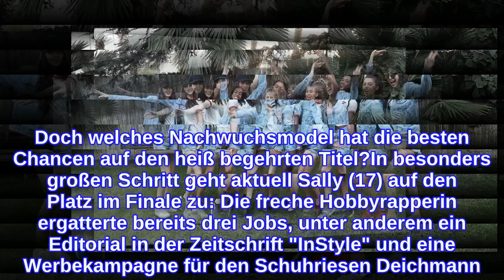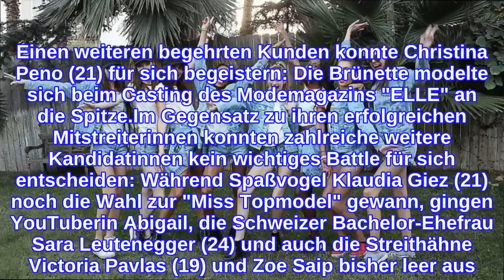Heidis Top 14: Wer soll "Germany's next Topmodel" werden?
Langsam aber sicher wird es ernst! Die aktuelle Staffel von Germany's next Topmodel geht heute Abend bereits in die neunte Runde. Bei einem steilen Vertical-Walk müssen die Kandidatinnen vor der gnadenlosen Jury um Modelmama Heidi Klum (44) ein weiteres Mal ihr Können unter Beweis stellen und über sich selbst hinauswachsen. Doch welches Nachwuchsmodel hat die besten Chancen auf den heiß begehrten Titel?In besonders großen Schritt geht aktuell Sally (17) auf den Platz im Finale zu: Die freche Hobbyrapperin ergatterte bereits drei Jobs, unter anderem ein Editorial in der Zeitschrift "InStyle" und eine Werbekampagne für den Schuhriesen Deichmann. Bei Letzterer bekam der Blondschopf zudem tatkräftige Unterstützung: Neben Pia Riegel (22) und Toni (18) durften auch Bruna Rodrigues (24) und Lockenkopf Julianna (20) für die stylische Fußbekleidung vor die Kamera. Einen weiteren begehrten Kunden konnte Christina Peno (21) für sich begeistern: Die Brünette modelte sich beim Casting des Modemagazins "ELLE" an die Spitze.Im Gegensatz zu ihren erfolgreichen Mitstreiterinnen konnten zahlreiche weitere Kandidatinnen kein wichtiges Battle für sich entscheiden: Während Spaßvogel Klaudia Giez (21) noch die Wahl zur "Miss Topmodel" gewann, gingen YouTuberin Abigail, die Schweizer Bachelor-Ehefrau Sara Leutenegger (24) und auch die Streithähne Victoria Pavlas (19) und Zoe Saip bisher leer aus. Besonders schwer könnte es auch für Jennifer (23) und Shari (23) werden: Beide Schönheiten bekamen noch keine Einladung zu einem Casting – und stehen deswegen heute Abend im Shoot-Out. Welches Määädchen sollte eurer Meinung nach gewinnen? Stimmt unten ab.